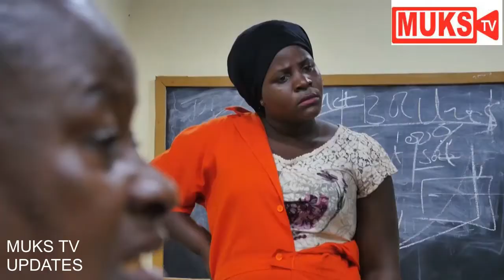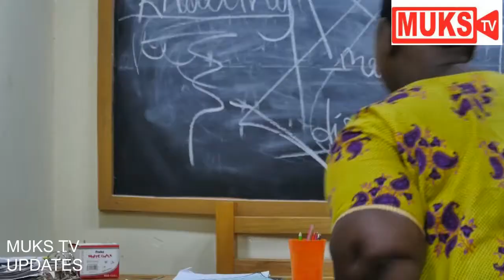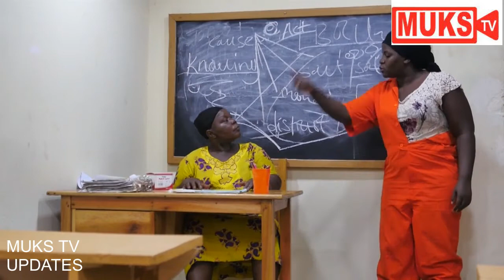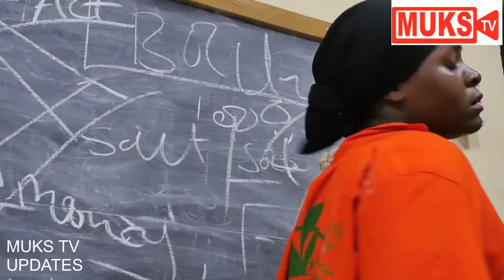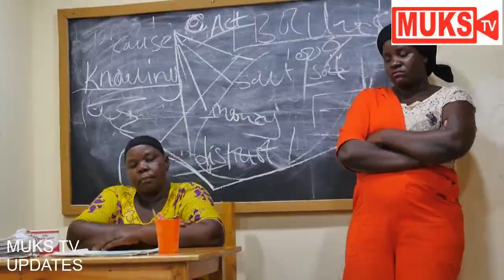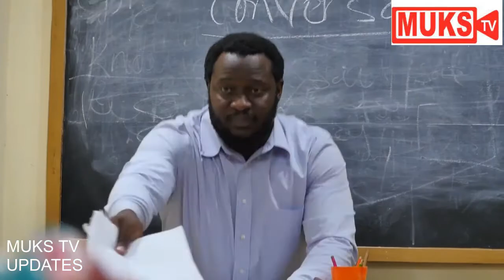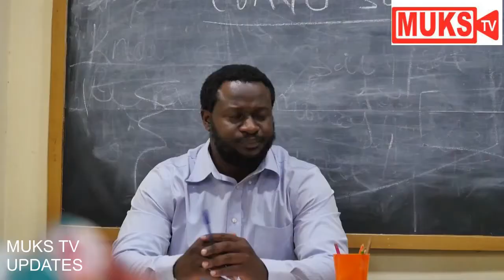SCHOOL TIMES - SEASON 1, EPISODE 5 [funniest ugandan comedy videos 2021]